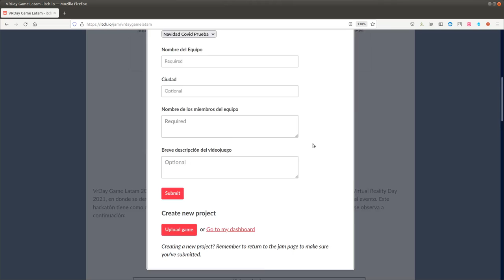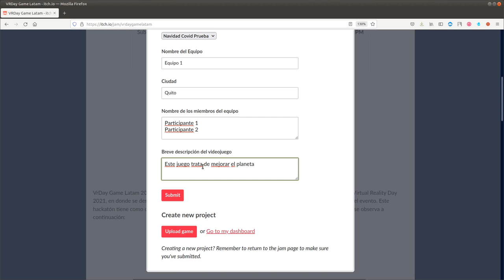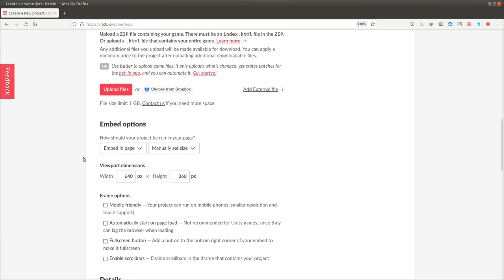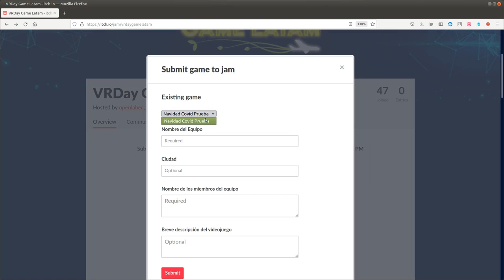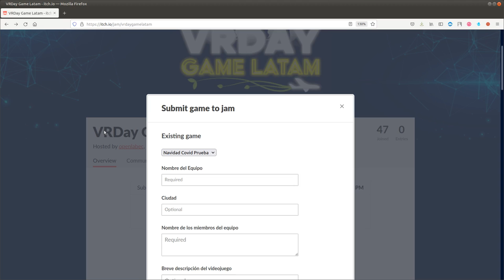VRDay Game Latam ¿Cómo subo mi juego a itch.io?